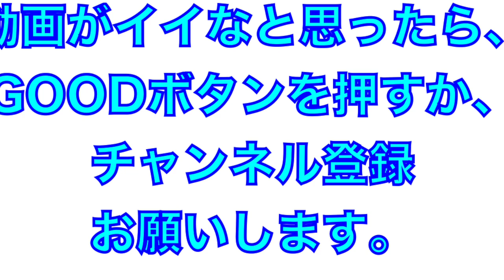流石プロの捕手！フットワークや送球が素晴らしい！「千葉ロッテマリーンズ編」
2021年プレシーズンマッチ高知県

プロの捕手の素晴らしいフットワークや送球をまとめました